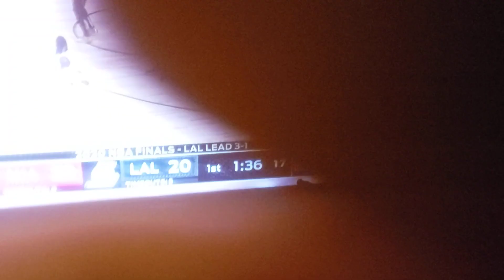Anthony Davis Hurt:Block pass and Bucket Right Before Injury